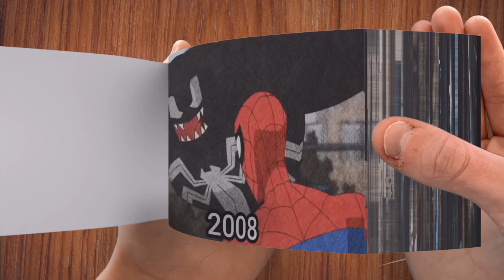Evolution of Venom - FlipBook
Evolution of Venom in FlipBook Animation